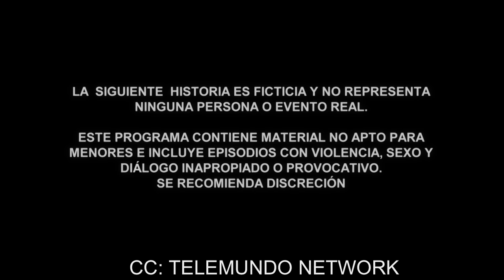El Señor de los Cielos 7 | Episode 26 | Telemundo English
Official video of Telemundo Content El Señor de los Cielos. Chema takes a big risk in Colombia to get a large amount of drugs. Navarro has the capo located and coordinates an operation for his capture. Beloved has a bad feeling. Watch the full chapter in Telemundo app and in Video On Demand.

While Amado tries to keep the family together, they must also fight to survive against the powerful enemies determined to end the Casillas clan.